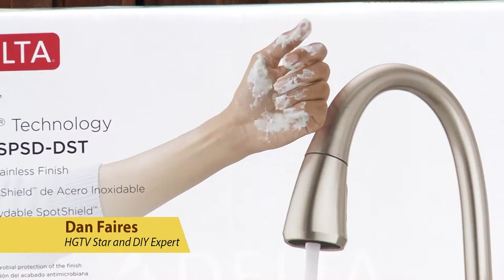Talk of the Town | Dan Faires | 8/25/15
Dan Faires
HGTV Star and DIY Expert

Do-It-Yourself Expert Dan Faires on smart tech for kitchen and bath updates.

Question #1: What did appearing on Design Star and your Dan-Made videos mean for your career.
Question #2: Why is this a great time to start a kitchen and bath project?
Question #3: How important is choosing a vanity for a bathroom project, and how do you know what to choose?
Question #4: How are the new smart technologies and high tech features changing the way people design their kitchens and bathrooms?
Question #5: What are some tips for the average person to refresh their kitchen or bath themselves?
Question #6: What tips do you have for personalizing a space with finishing touches like lighting, hardware, paint and accessories?